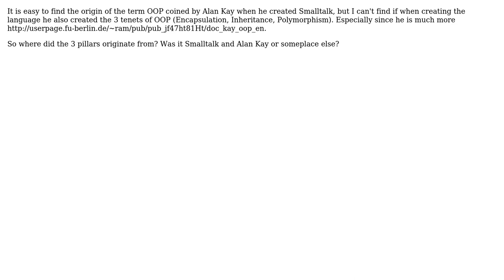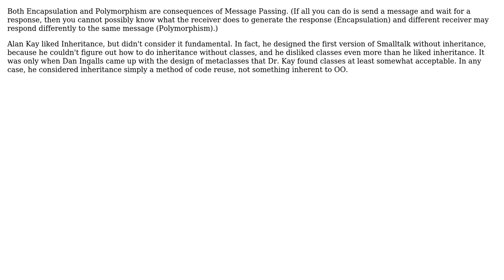Software Engineering: Where did the three tenets of OOP originate (2 Solutions!!)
Software Engineering: Where did the three tenets of OOP originate

With thanks & praise to God, and with thanks to the many people who have made this project possible! | Content (except music & images) licensed under CC BY-SA | Music | Images & others | With thanks to user Ziv user Mason Wheeler user Jorg W Mittag user James McLeod and the Stack Exchange Network Trademarks are property of their respective owners. You are responsible for your own actions.